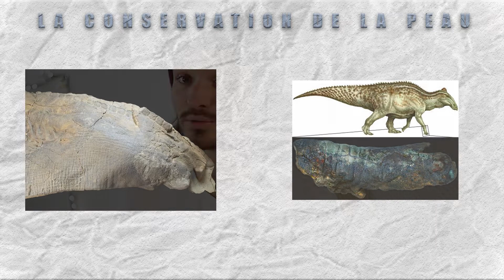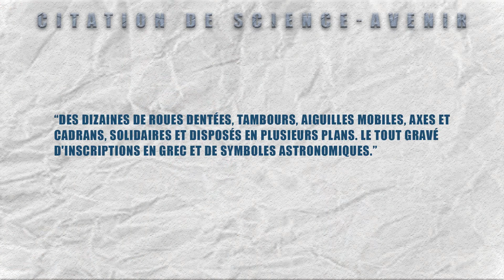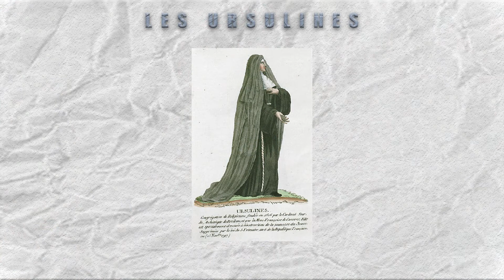Un très vieux mécanisme - DNDA n°10